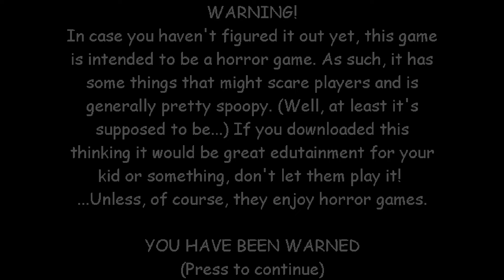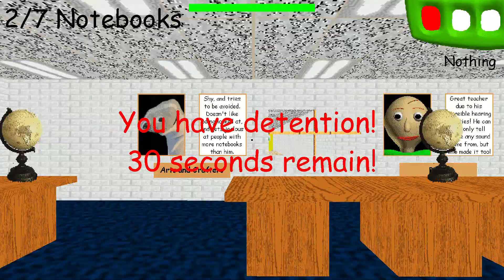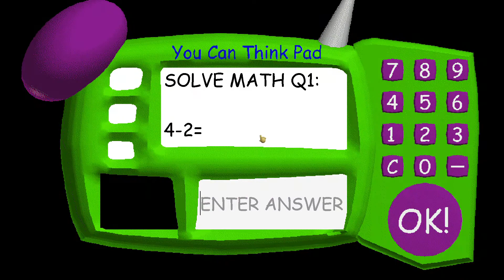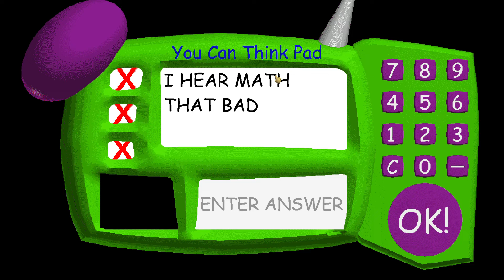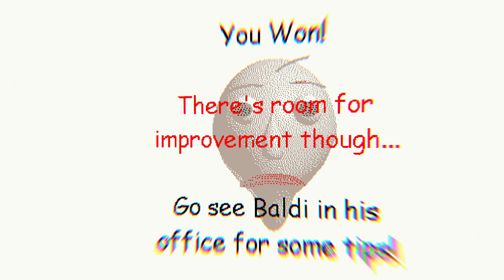d plays:baldi's basics but you control the baldis